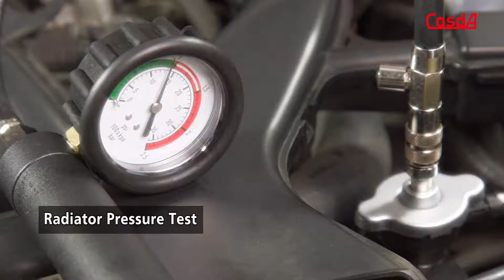Cooling System Service Kit (1 min ad)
Cosda Ref. No.: SD-1019

(1 minute edition)